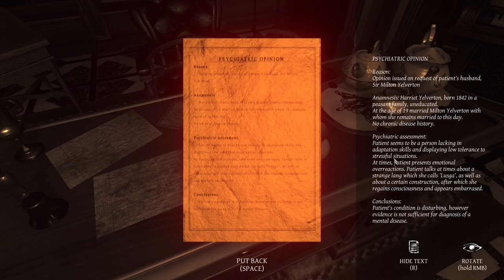Let's Play Lust for Darkness - 2 - (18+ Only 100% Uncensored) Lewdcraftian Horror